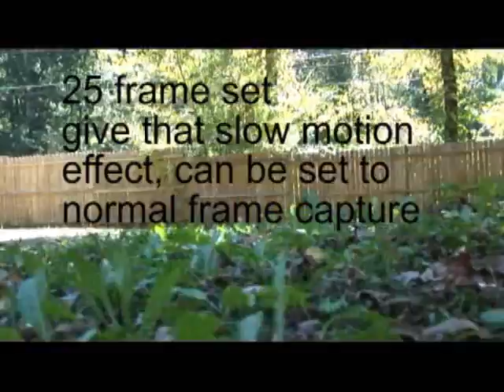sony hvr z1u with 12ft crane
footage shot outside with my Sony HVR z1u camcorder along with a 12ft camera crane. The converted down to an 8 ft crane...